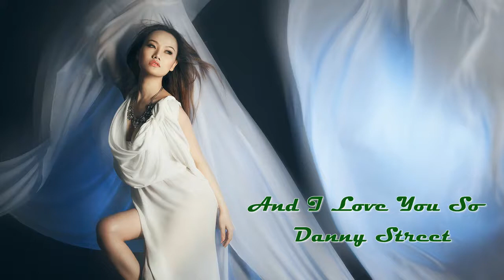And I Love You So - Danny Street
Originally a hit for Perry Como.